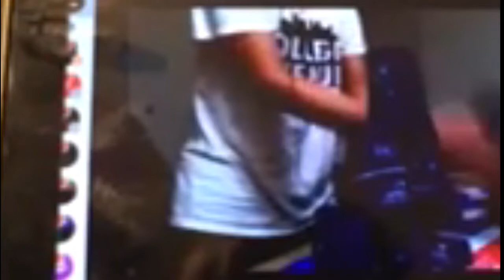5.472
Third time stacking since Des Moines, was on Skype with Dalton but I didn't know he was recording me lol

First 5.4 since Worlds, best with HJCs. I also got a 5.352 scratch before this